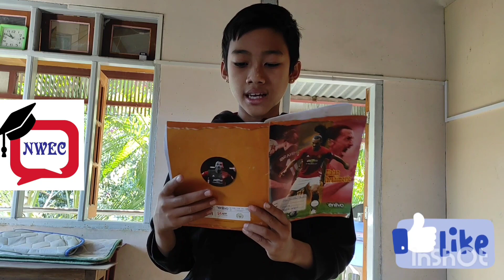🎊 Movers Class 🎊🎉 Reading Lesson 🎉 🌞 Oscar 🌞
🎊 Movers Class 🎊

🎉 Reading Lesson  🎉

 🌞 Oscar 🌞